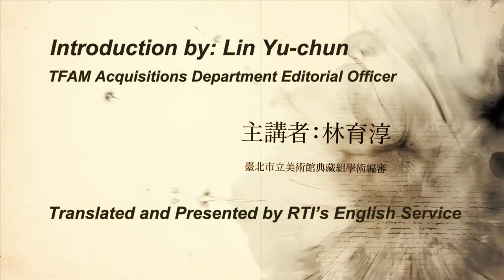【RTI】Stories Behind the Art (6) Shiotsuki Toho ～ Portrait of a Girl, Musya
Shiotsuki Toho paintings, due to changes in society and culture, and to the passing of time, are now very few. There are few that can be found in Taiwan. It’s good that the Taipei Fine Arts Museum has two of them.
Shiotsuki Toho’s portraits of Atayal girls were a 1930’s Portrait of a Girl and a painting called Musya from 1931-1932. It’s the image of a girl from the Seediq tribe playing the harmonica.
During that time, Shiotsuki Toho painted many portraits of Atayal girls, especially of young girls. They represent the vibrant spirit of aborigines, their down to earth spirit and naivete. That is what he painted.
Even more interesting is his work exhibited in 1932 called Mother. It depicts the 1930 Wushe Incident, the Japanese slaughter of the Seediq tribe. Shiotrsuki Toho used this image of a mother to express his sadness towards the incident, or perhaps his protest.

If we take the Taipei Fine Arts Museum’s Portrait of a Girl and Musya, and what we cannot see, what has disappeared, to join an exhibit of that giant Mother…with this work, we can see Shiotsuki Toho is of the beastly type. He uses a wild style of painting. He uses strong colors – red, black and white. These strong colors and color blocs are expressive. His strong emotions are displayed on the image.

Despite having a naïve heart, respect is shown for this brave Atayal girl. We can see in very few paintings, in very unclear, very small images, we can still see her strength. He uses very pure and simple colors, very clean images, a very simple portrait of a person, but it can display her heart, her strength, the expression of her inner emotions.

The Wushe Incident, this mother’s face, it’s very difficult to find a good print. But from the many lines on her expressions, we can see it. The Atayal woman is a strong mother. Despite the major tragedy, she is not the least bit anxious. If it looks like she wants to say something, perhaps it is a protest, the desire to speak and end things.

So from the look in the eyes of different women portrayed in Shiotsuki Toho’s works, whether he is able to paint her eyeballs, or unable to, for example, the girl Sayon from a tribe in South Austalia in Sayon’s Bell, her eyes are almost completely black. In that simple image, the eyes can speak.

Artists can depict a person’s inner spirit. We can use this type of analysis for these small paintings.